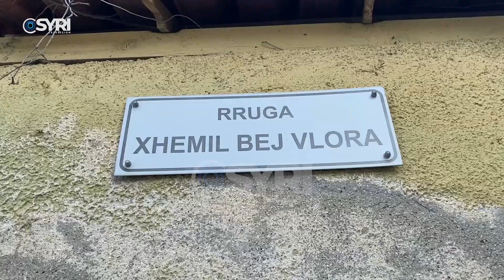Lagjja ‘Hajro Çakërri’ në Vlorë pa infrastrukturë, asfalti elektoral nuk mbijetoi gjatë